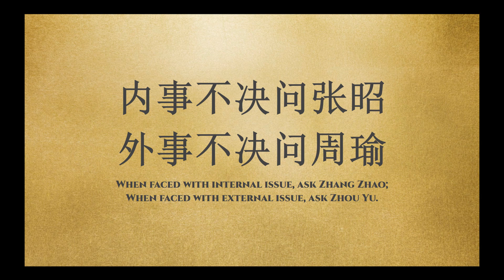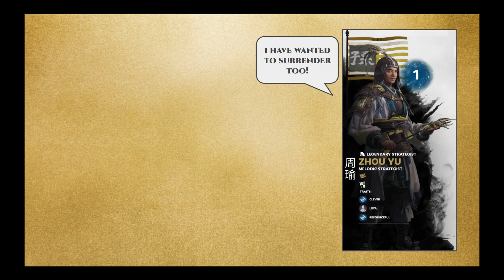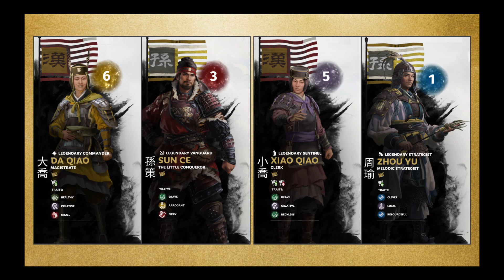Let's Talk Lore: The ChiBi Trilogy 11 Zhou Yu Meets Zhuge Liang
This episode introduces Zhou Yu as he meets Zhuge Liang for the first time. This will kick off a relationship filled with battles of wits and jealousy.